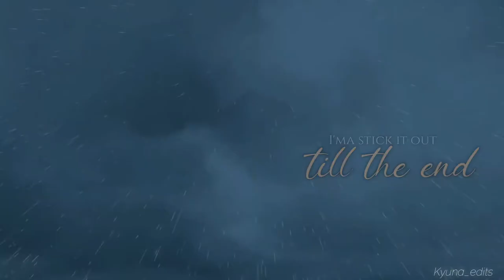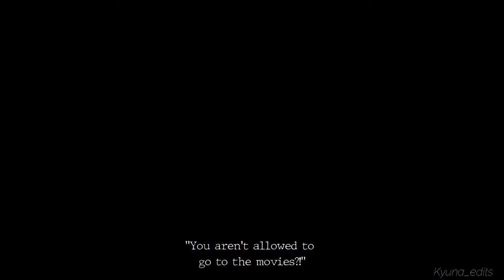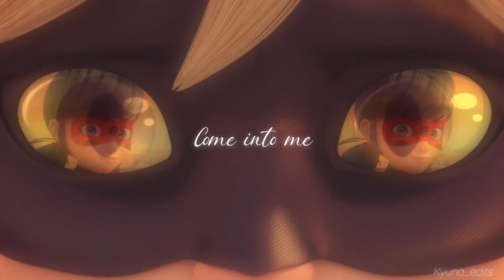Miraculous Ladybug MV - Adrien & Marinette - [Umbrella] {+ season 4}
𝐒𝐞𝐫𝐢𝐞𝐬*:･ﾟ✧ Miraculous: Tales of Ladybug & Cat Noir (or Miraculous, les aventures de Ladybug et Chat Noir)
𝐒𝐨𝐧𝐠*:･ﾟ✧ Umbrella by Rihanna (Cover by Ember Island)

🌸Wanna help my channel grow? Follow me ❤

🌸About copyright

© Kyuna_edits